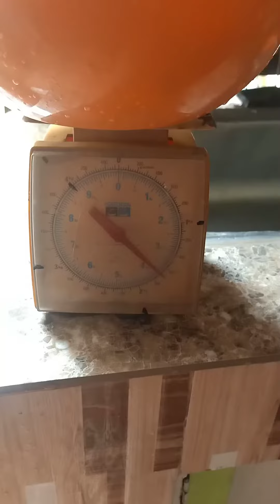BAIT AND WAIT 9-10-2023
MAY BAGO TAYONG KASAMA
BNW 9-10-23